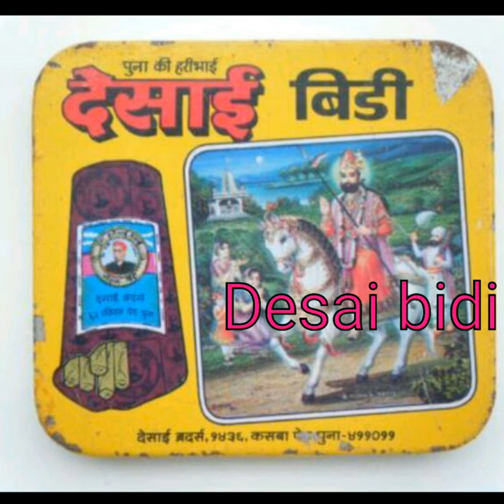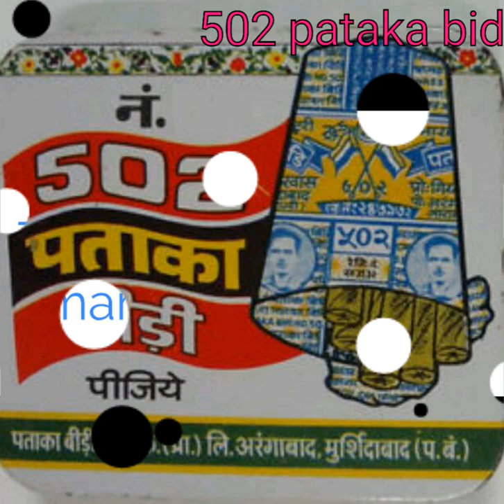Top 10 Bidi brands in India 2018|Beedies